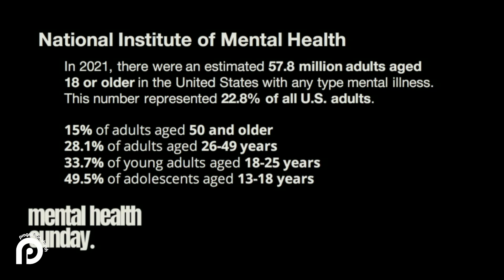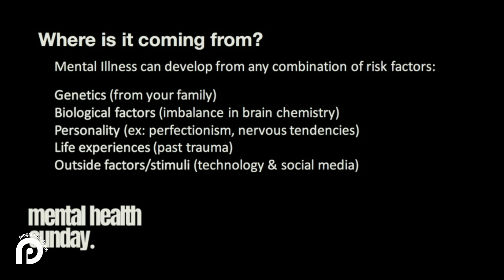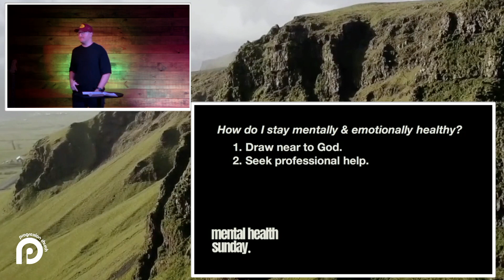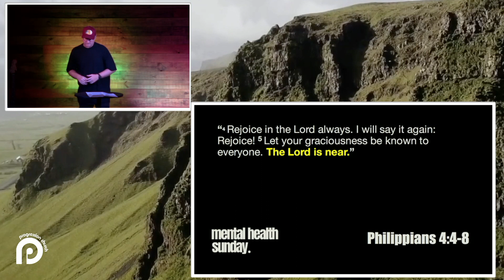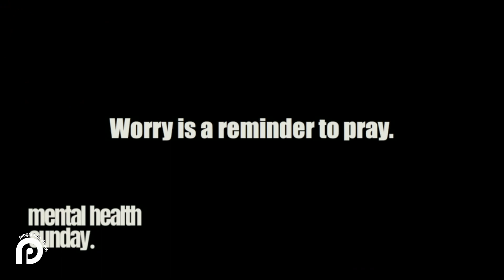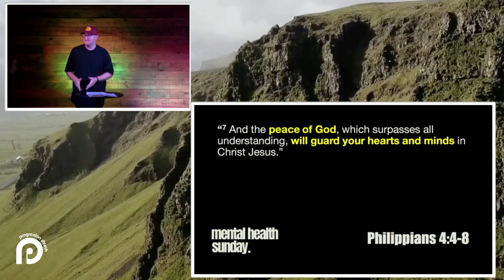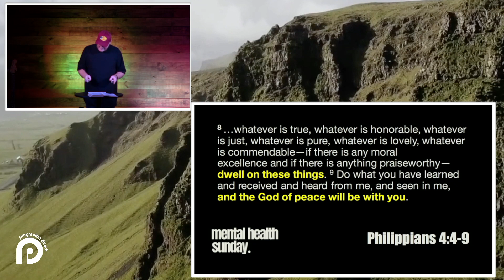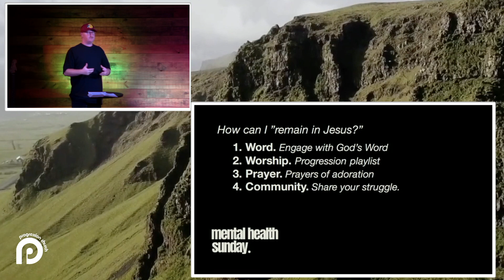"Mentally & Emotionally Healthy" | Joe Handy